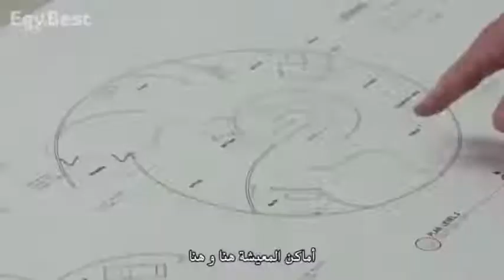رغم أن هذا الفيلم والمقطعين التي سارفعها لكم سبق وأن تكررت كثيرة ولكن وجدت أنه من المهم التعليق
على أحداثه لأنها احداث نعيشها اليوم. يحتوي هذا المقطع على اربع عناصر: ١- المعماري البعيد عن أرض الواقع. ٢- المقاول الاصيل لأرض الواقع. ٣- مالك وظيفي مادي. ٤- مالك حالم معنوي.